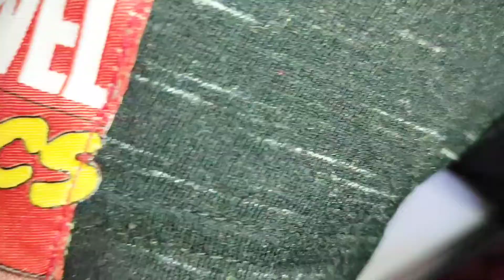Pretend Playtime...Restaurant Owner and Chef...with Microwave oven Billing counter and kids bank..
The most favourite play time being a restaurant owner... a super chef making different varieties for mommy. and pretend play with microwave oven, refrigerator, biling/shopping counter and kids safe bank. 🤷‍♀️🤷‍♀️🙆🙆☺☺🤗🤗♥️♥️